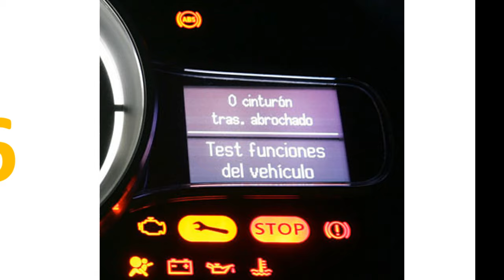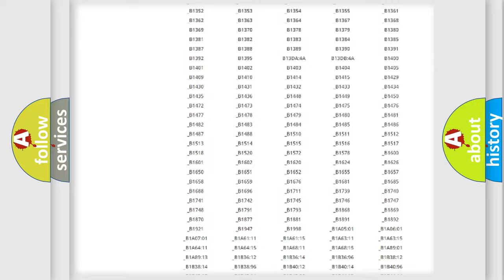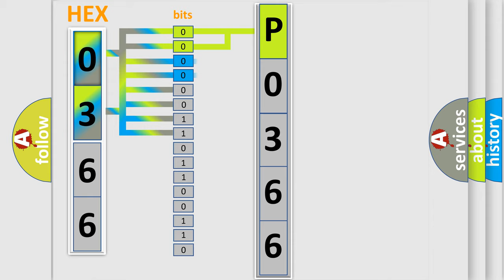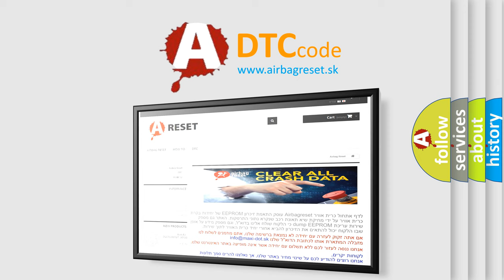DTC Suzuki P0366 Short Explanation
Contents:
0:21 Basic DTC analysis according to OBD2 protocol standard.
1:48 Insight into programming
2:58 A diagnostically understandable description of the Diagnostic Trouble Code
3:05 Basic error definition

Make:
Suzuki
Code:
P0366
Definition:
Right Front Low Tire Pressure Sensor
Description: